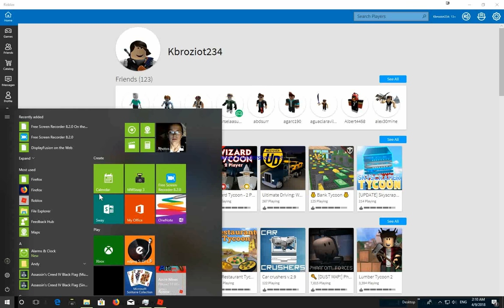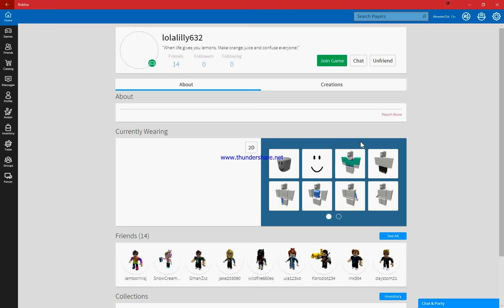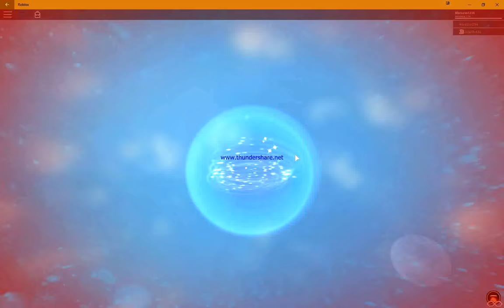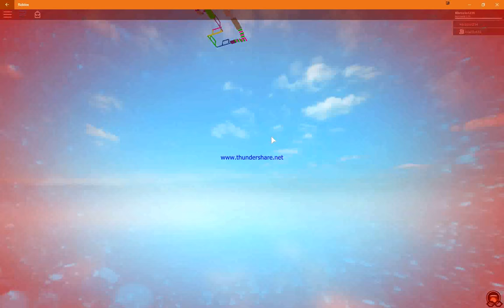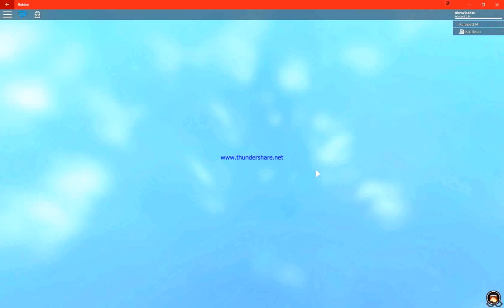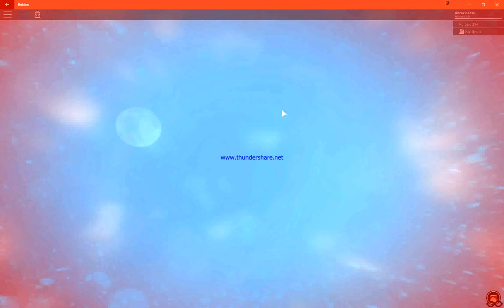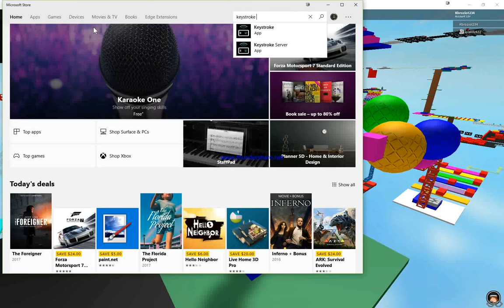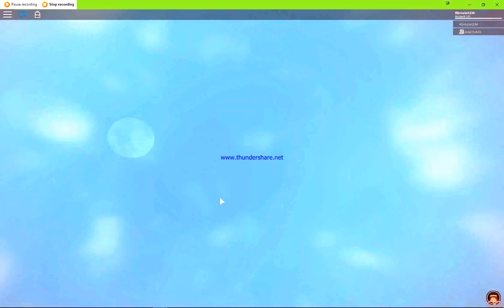Shitty Roblox Video 1: Escape Fnaf - Obby With My Girlfriend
Well apparently the video had a feedback problem and sound keeps making a loud weird ass beeping noise every so often, sorry about that.
I also had a camera on the entire time, I had just moved it to the other screen, and so of course it didn't show the fuck up...
Video quality isn't the best, I need new recording software, I'm sorry people, sorry to my whole like 5 viewers...
All-in-all this video is a terrible waste of time that I decided to post anyway.

[EDIT IN PROGRESS]